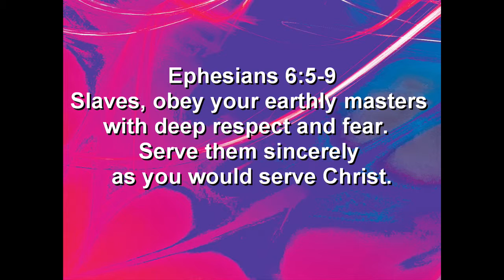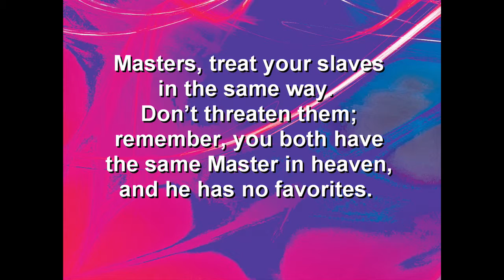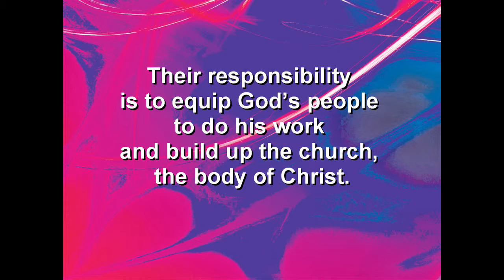Your Mission Fields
Pastor Steve Sorensen